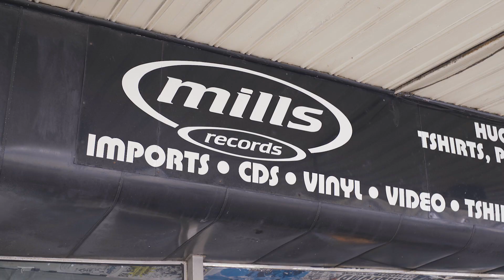Katy Steele - Broken (PileTV SOTA Festival Live Sessions)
With less than a week until SOTA Festival 2019, we thought we'd finally welcome long-time Perth legend Katy Steele - also known as one-quarter of Little Birdy - to the LiveSessions ranks. Here, she strips back a song titled Broken, in the busy surrounds of Fremantle institution Mills Records.